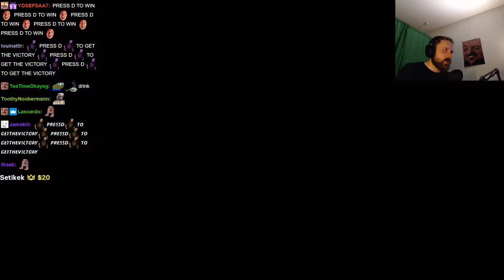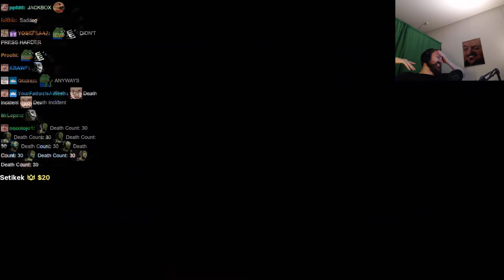Forsen plays Skul: The Hero Slayer - Part 4 (with Chat)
Stream Duration: 6:05:30

Game Description:  Guide 'Skul' on his quest to single-handedly take on the Imperial Army and rescue his King from captivity, in an action-packed rogue-lite 2D platformer for the ages.

General
Format : MPEG-4
Format profile : Base Media
Codec ID : isom (isom/iso2/avc1/mp41)
File size : 15.7 GiB
Duration : 6 h 5 min
Overall bit rate mode : Constant
Overall bit rate : 6 145 kb/s
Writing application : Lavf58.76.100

ID : 1
Format : AVC
Format/Info : Advanced Video Codec
Format profile : High@L4.2
Format settings : CABAC / 4 Ref Frames
Format settings, CABAC : Yes
Codec ID : avc1
Codec ID/Info : Advanced Video Coding
Source duration : 6 h 5 min
Bit rate mode : Constant
Bit rate : 6 000 kb/s
Width : 1 920 pixels
Height : 1 080 pixels
Bit depth : 8 bits
Scan type : Progressive
Bits/(Pixel*Frame) : 0.048
Stream size : 15.3 GiB (98%)
Source stream size : 15.3 GiB (98%)
Color range : Limited
Color primaries : BT.709
Transfer characteristics : BT.709
Matrix coefficients : BT.709
mdhd_Duration : 21929332
Codec configuration box : avcC

Audio
ID : 2
Format : AAC LC
Format/Info : Advanced Audio Codec Low Complexity
Codec ID : mp4a-40-2
Bit rate : 129 kb/s
Channel(s) : 2 channels
Channel layout : L R
Sampling rate : 48.0 kHz
Frame rate : 46.875 FPS (1024 SPF)
Compression mode : Lossy
Stream size : 336 MiB (2%)
Source stream size : 336 MiB (2%)
Default : Yes
Alternate group : 1
mdhd_Duration : 21930282